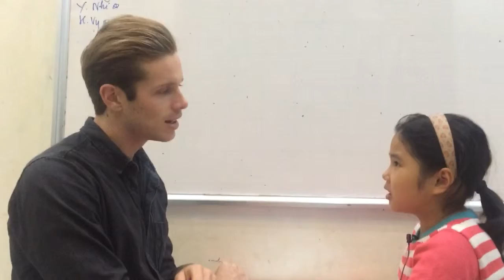Hệ thống Anh ngữ quốc tế Nemo - Tiếng Anh trẻ em 4-15 tuổi. Mai Anh - K1G - Test 2